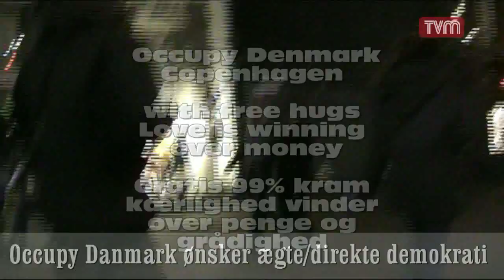Tvm: Occupy.Denmark.Undergroundnews 12 November 2011 (med kram)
Occupy Denmark Copenhagen meeting at cityhall - and hugs from activist in the streets of copenhagen.